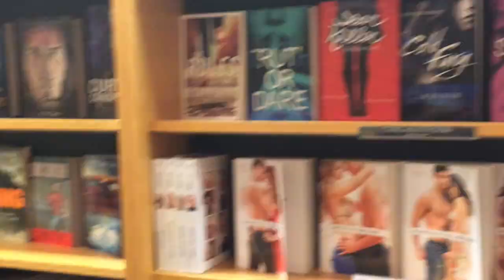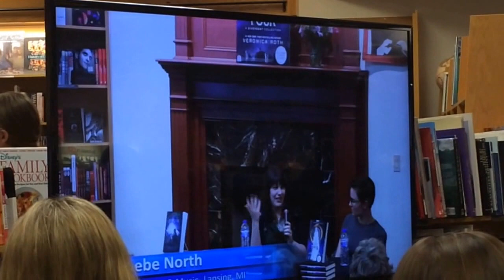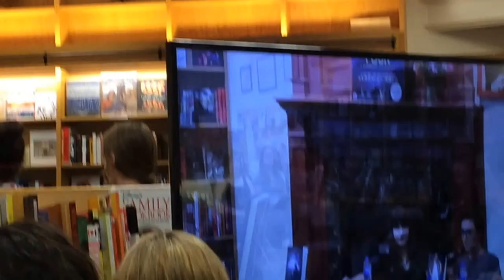Veronica Roth Signing Vlog + GIVEAWAY [CLOSED]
Please don't judge me too harshly on my vlog it's my first one!

2. 18 years or old unless you have parental consent (I will be asking for an address)
3. Comment the word ENTER